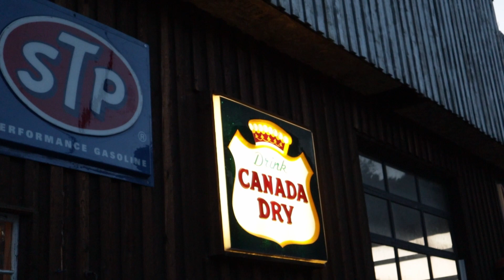hanging out with Chip Foose (Cactus Jalopies day 1) 2023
cactus jalopies car show day 1 2023, with a garage tour with Chip Foose
and lots of cool cars and burnouts